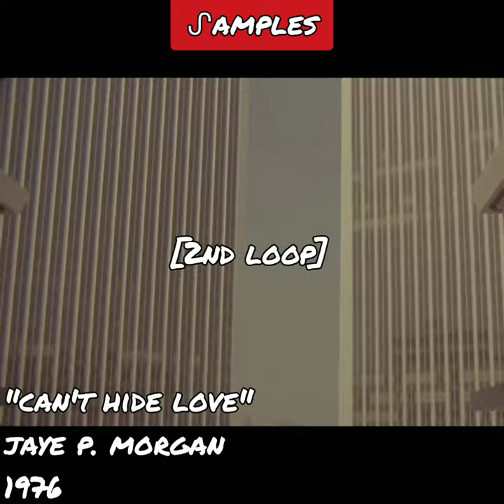ᔑample Video: What Am I To Do by Mick Jenkins (2018)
prod. by kaytranada

sample: can't hide love by jaye p morgan

sample breakdown, sampling, kaytra, beat breakdown